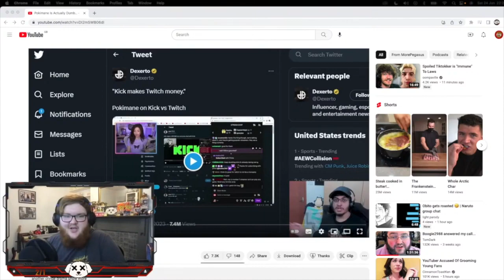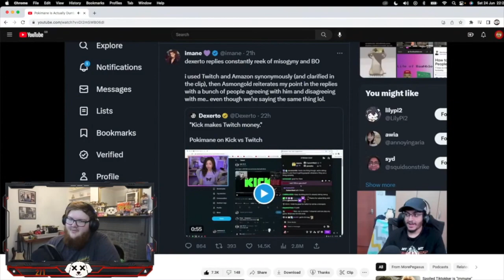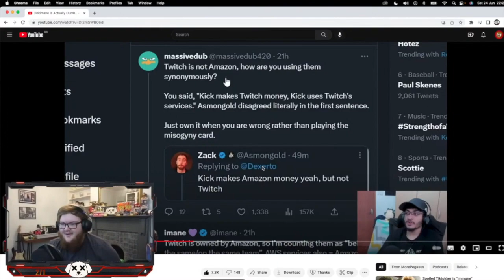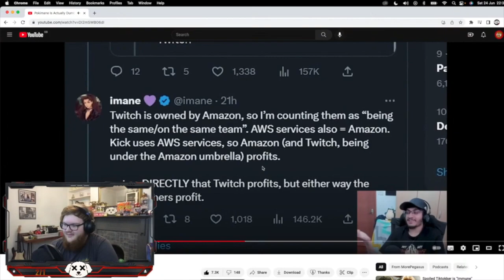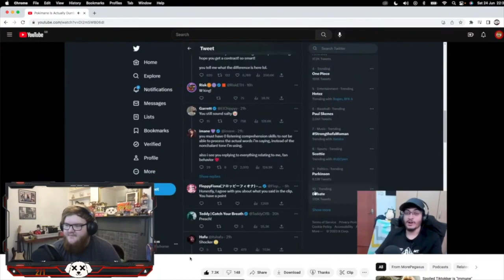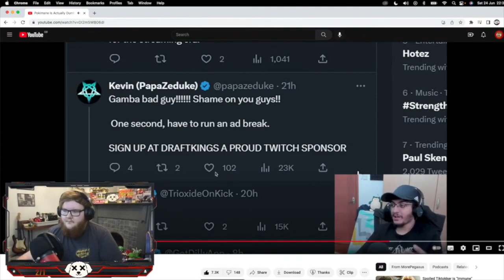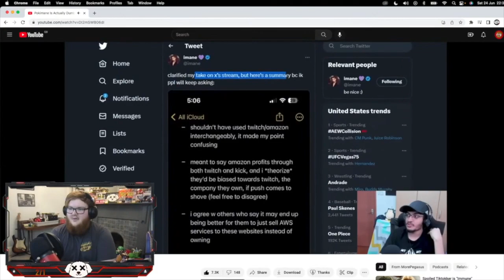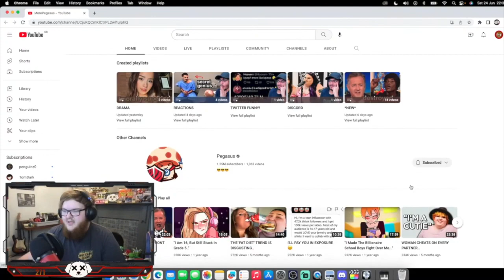Pokimane Can't Stop Catching L's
Check Out The Dog House Podcast For A Great Chat With Interesting People. Avalible On Spotify Under The Name "The Dog House Podcast".